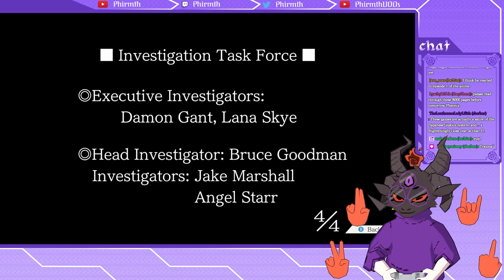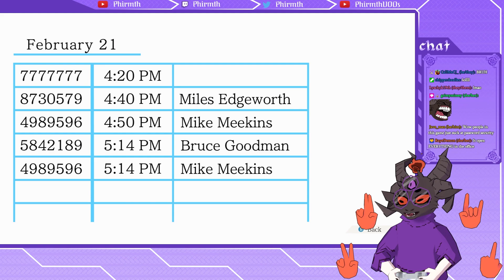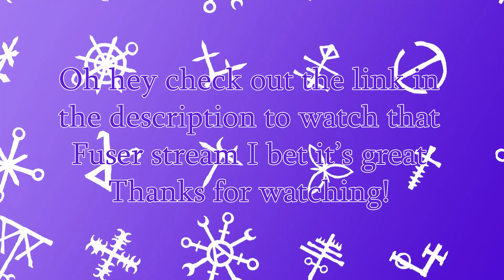⛧Phoenix Wright: Ace Attorney #11⛧ LET'S GET GUMSHOE FIRED!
We've successfully solved the only problem with Gumshoe: the fact that he's a cop. I can't believe this game's final showdown is against the police. Well, I can believe it, but I didn't think I would be catered to this hard, honestly. This might be our penultimate VOD for this game, and what a ride it's been. I'm flabbergasted at just how much the writing and pacing have improved in this one "DLC" case alone, and it points towards a VERY promising future for the rest of the trilogy. Well, y'all know what that means.